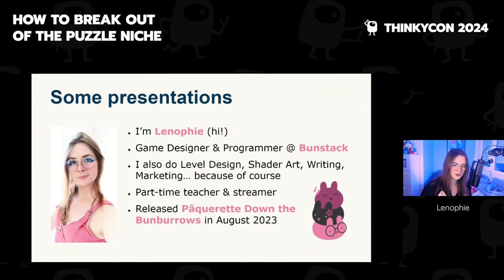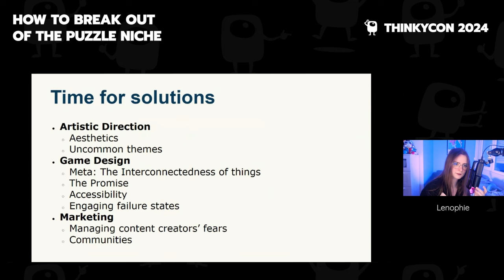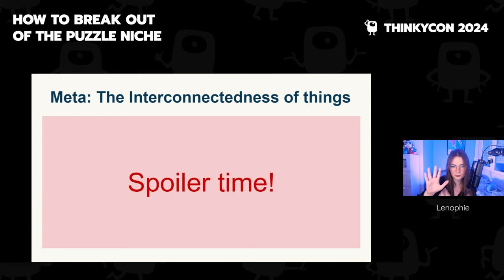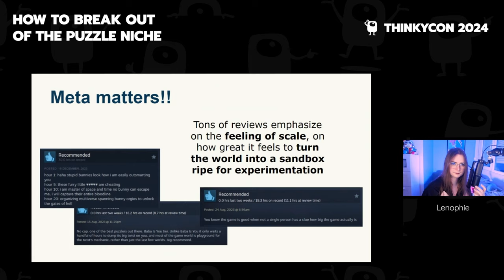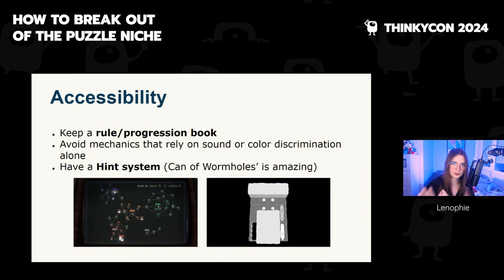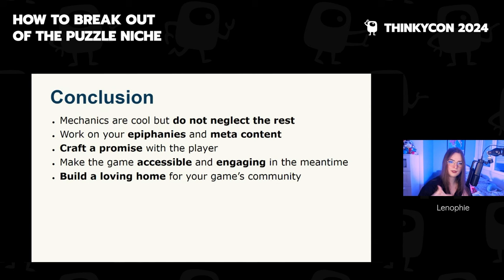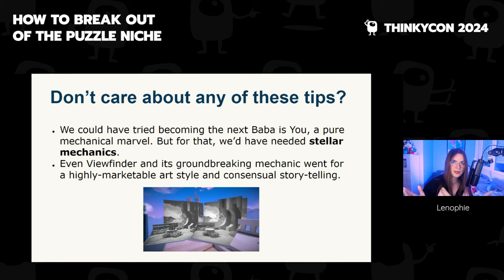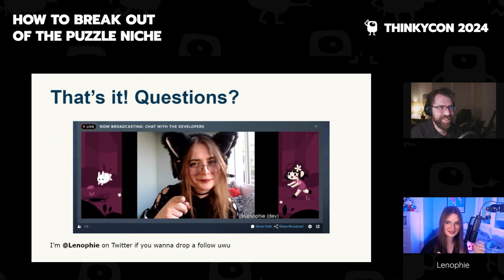How to break out of the Puzzle Niche - Lenophie (ThinkyCon 2024)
Lenophie of Bunstack joins us at ThinkyCon 2024 to present her talk: "How to break out of the Puzzle Niche".

Lots of young indie game devs daydream about making puzzle games despite it being one of the least popular genre among gamers. Let's make that puzzle game actually profitable!

This talk covers ways to turn your puzzle game into a gem and reach audiences outside the puzzle niche from a joint design and marketing perspective: From improving the game's overall presentation to correctly teasing its most hidden (and exciting!) mechanics, this talk also tackles ways to facilitate content creators' job of showcasing your puzzle game, a genre most usually avoid.

This talk will delve into examples from Pâquerette Down the Bunburrows as well as tricks used by other successful puzzle games such Baba is You, The Witness or Viewfinder.

Welcome to the world's first thinky game developers conference.

Featuring talks from many amazing minds in the thinky community, we have an absolute treasure trove of insights to share. Puzzle design, art, development, production — learn about every aspect of crafting thinky games.

Everyone is welcome, no matter your experience, background, or familiarity with this space. For those of you new to thinky game development, we hope you discover a new fascinating world to explore.